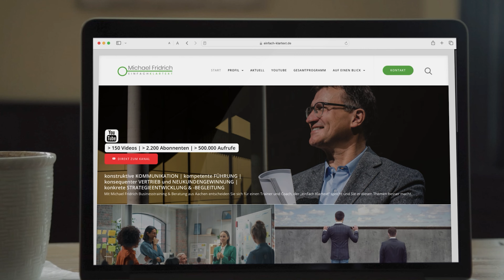Manipulation durch Whataboutism – So bleiben Sie standhaft 💡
Whataboutism – ein rhetorischer Trick, der oft Diskussionen ablenkt und Verantwortung verschleiert. In diesem Video erklärt Ihnen Michael Fridrich, wie Sie diese manipulative Gesprächsführung erkennen und schlagfertig darauf reagieren.

✨ Wie Whataboutism in politischen, sozialen und geschäftlichen Gesprächen auftritt
✨ Strategien, um sich weniger vom Thema abbringen zu lassen
✨ Warum Logik, Fakten und ein klarer Fokus die besten Werkzeuge sind

Schauen Sie rein und erfahren Sie, wie Sie mit dieser Herausforderung umgehen und zu einer wertschätzenden und konstruktiven Gesprächskultur beitragen!